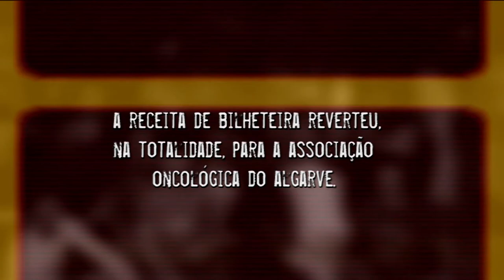Melomenoritmica. Live. ARCM 18 anos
image:
paulo andre matos
ruben viegas
luis correia
graphic design:
fernando madeira AKA phermad
editing+motion graphics:
paulo andre matos